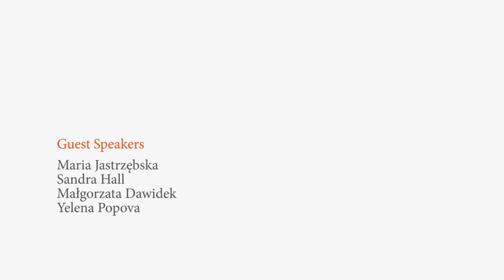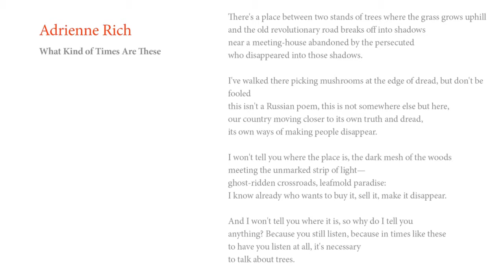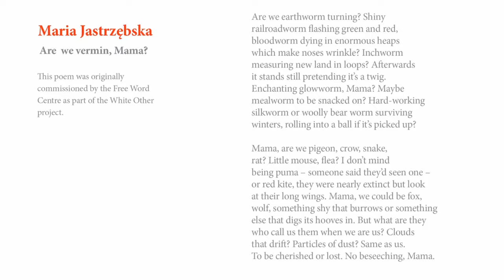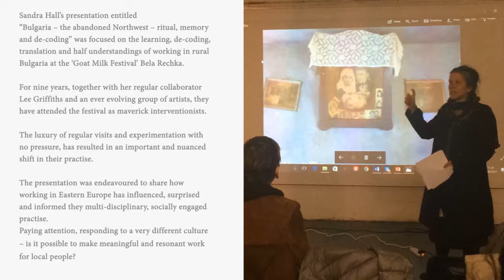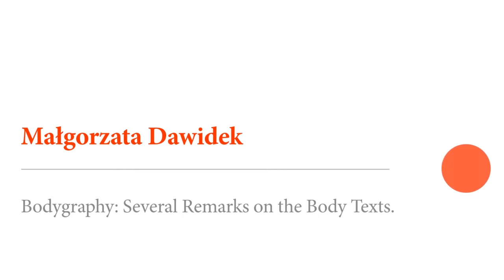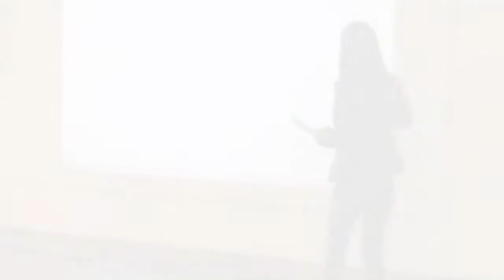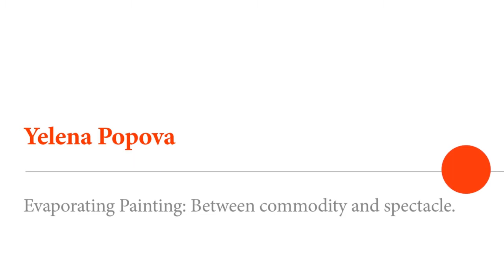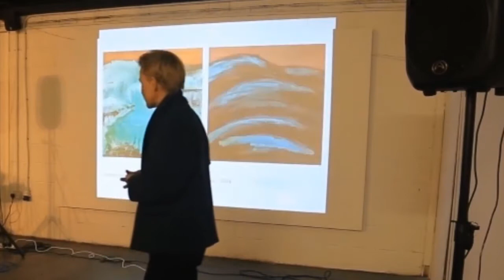The Gesture of The Artist in Such a Time - art seminar @ centrala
Saturday, March 18, 2017 from 9:45 AM – 4:00 PM

The one-day event at Centrala Gallery, Birmingham  took its inspiration from German philosopher Hans-Georg Gadamer’s 1970 essay, Are the Poets Falling Silent?, but  focued on women working today in the visual arts.

The main idea behind the seminar “The Gesture Of The Artist In Such A Time” was tracking activities of women-artists who in their own practice keep a regular dialogue with current history and react to cultural changes.
Seminar looked at the various methods, motifs, forms of works and gestures of artists being active in diverse art fields; artists, whose works are concerned with the aspects of body condition, architecture and environment perception or urgent issues related to contemporary history.

The concern about stable framework in the art and the concept of changeable reality expressed by Gadamer almost five decades ago also became a paradigm in Zygmunt Bauman’s “liquid modern society” or in Lev Manovich’s “image society” and many others contemporary theories. Breaking away from the “constant” seemed like a new norm of reality ruled by word and image. The need for “changeability” generated the need to introduce motion also into art and literature.

In this wide context, the seminar provided an opportunity to consider gesture of contemporary woman-artist – a migrant, a nomad, a woman confronted with civilization changes, crisis, exclusion, post-war and post-communism traumas – who expresses herself in both ways: intimately and in a dialogue with great historical narratives.

The seminar  eventually became a platform for discussion on socially-engaged art (Must not all literature be now litérature engagée?), but also on condition, rule and function of an artist who reacts to the environment and occurrence around her.   We have examined the meaning of gesture of an artist in such a time and tried to answer the question whether this gesture must be different? Why it must be different? To what extend does an artist react or enter into a dialogue with her times? Are there any determinate “constants” which could influence the legibility of artistic gesture in the future?  Is art still an integral part of human being?

The central ambition of the seminar was to start a wider discussion on a condition of art and woman-artists in an age where social unrest and the discomfort with our social life in an anonymous mass society is felt from all sides. The symposium participants presented their own artistic practice during  20-minute-long presentations (3 panels).

SPEAKERS:

MARIA JASTRZĘBSKA
YELENA POPOVA
SANDRA HALL
KARINA MARUSIŃSKA
Dr. MAŁGORZATA DAWIDEK